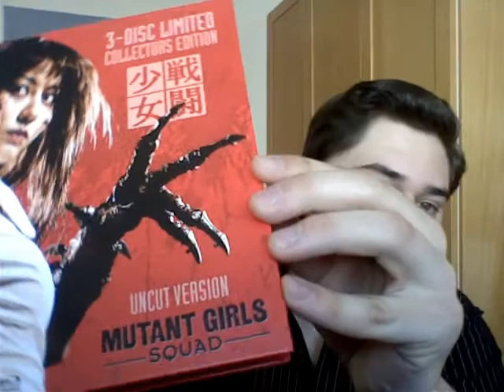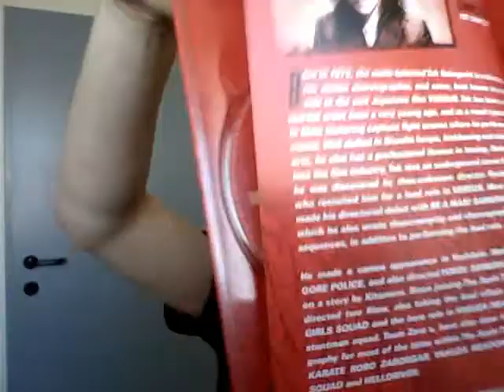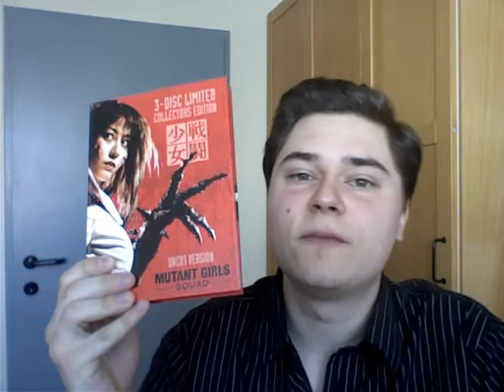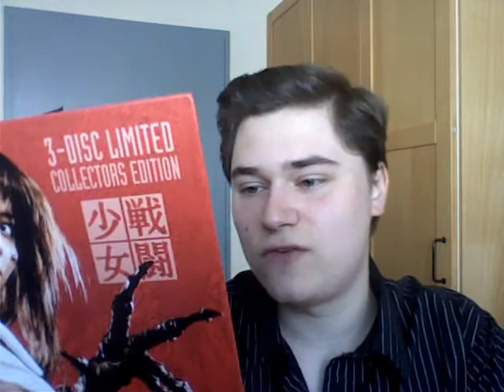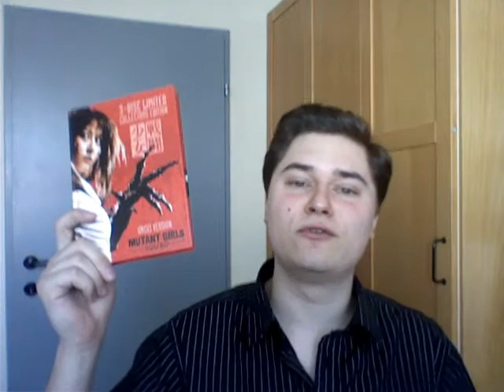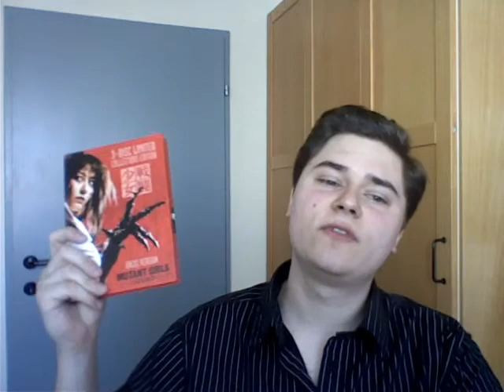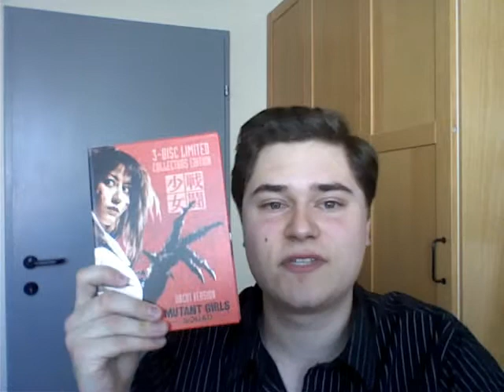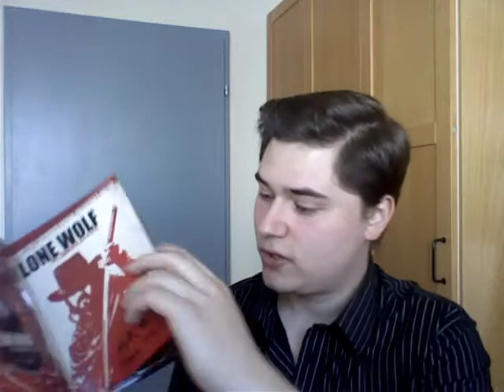MUTANT GIRLS SQUAD (Noboru Iguchi, Yoshihiro Nishimura, Tak Sakaguchi) / Playzocker Reviews 1.15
Eine eigene Schule für Menschen mit besonderen Fähigkeiten bzw. Mutationen ... Militärs, die eben diese Menschen tot sehen wollen ... das erinnert mich an etwas...

Mit "Mutant Girls Squad" kommt der neueste japanische Splatter-Film nach Deutschland. Wie zu erwarten war musste diese Fassung geschnitten werden, ungekürzt ist der Film in Österreich als DVD + Blu-ray Mediabook erschienen. Gleich drei Regisseure waren an dem Projekt beteiligt und bereits im Menü der deutschen Blu-ray weist einer der drei darauf hin, wie man den Film am besten genießen sollte. Ob der Film an sich allerdings überhaupt genießbar ist oder ob er einen bitteren Nachgeschmack hinterlässt, erfahrt ihr im Video Review.

Außerdem:
- Ein Blick ins österreichische DVD + Blu-ray Mediabook von 8-films
- Ein Vergleich mit dem Mediabook von "Lone Wolf - The Samurai Avenger"